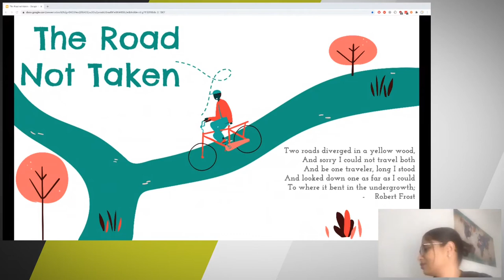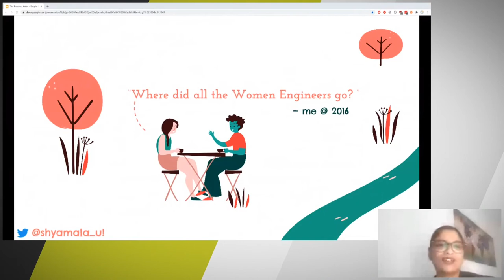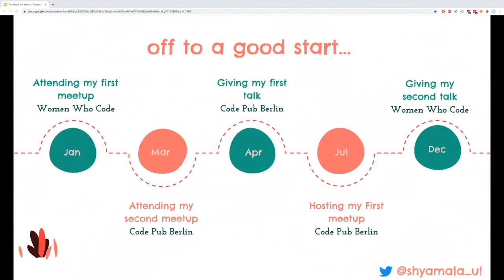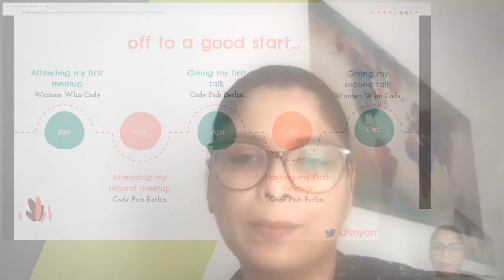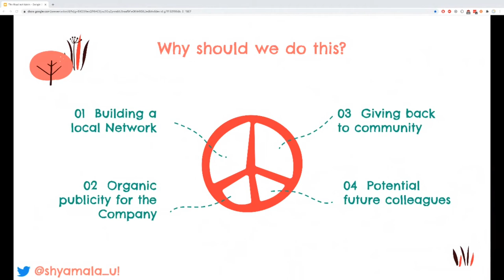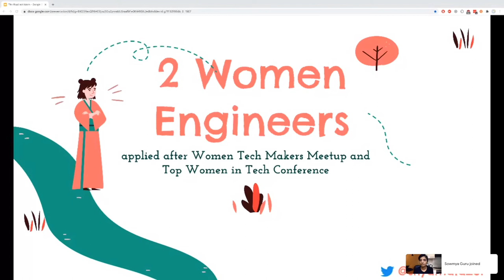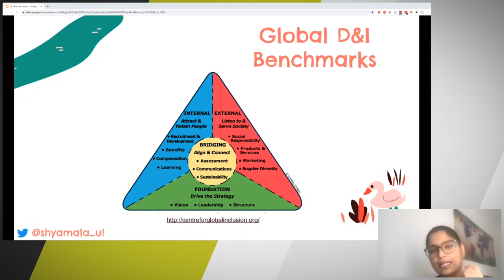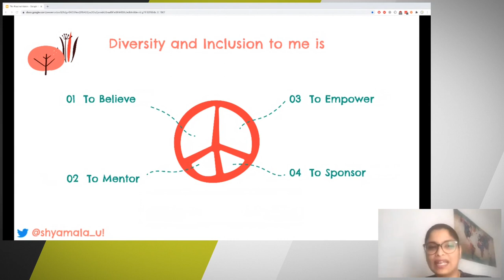The Road Not Taken (Syamala Umamaheswaran) - TechTalk: Diversity-Special (2/4)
In this talk, Syamala will share her journey from an attendee to building communities that provides safe space for women and most importantly, the realisation of why it is important to be part of such communities.

Syamala is a Software Engineer at Volkswagen Digital:Lab Berlin. She’s been passionate about software development and working in tech for a decade now. She is a public speaker and a blogger. Thrilled by the tech scene in Berlin, she loves to host meetups after work at Digital:Lab that provide safe space for under represented group in Tech.